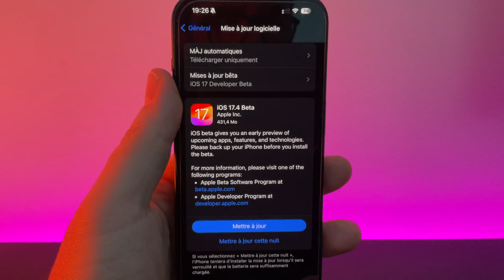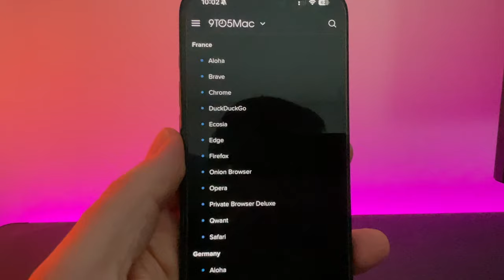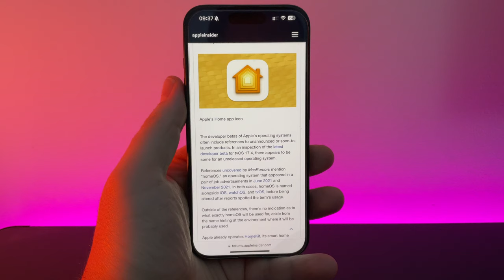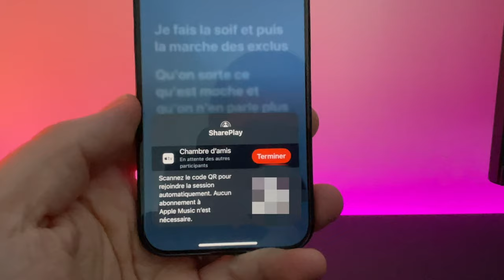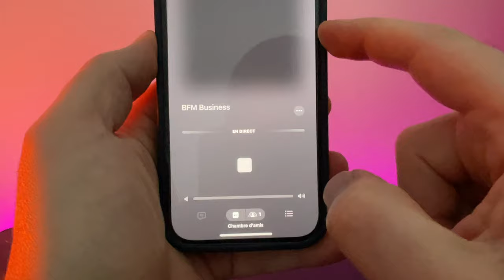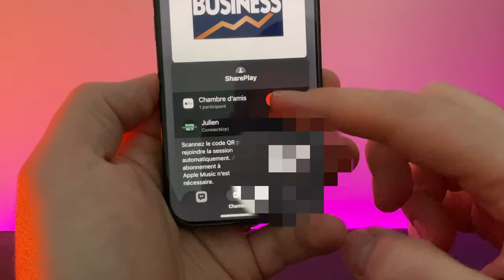iOS 17.4 beta 1(encore) disponible sur iPhone ! Nouveautés + SharePlay partage de homePod/Apple TV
Apple nous propose une nouvelle  version d'iOS 17.4 beta 1 avec une nouveauté concernant les navigateurs par défait sur iPhone. Mais j'en profite pour voir une autre nouveauté d'IOS 17.4 qui permet de partager la musique de son HiomePod  et Apple TV avec un invité.